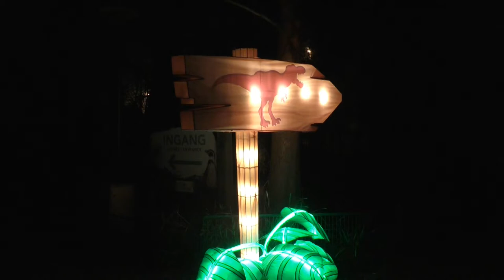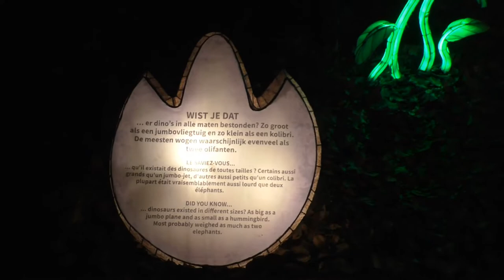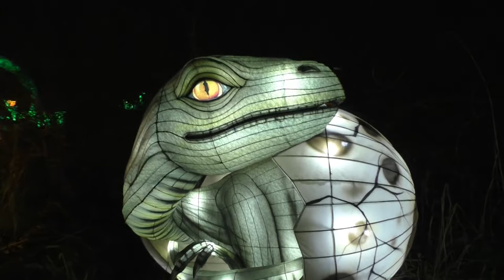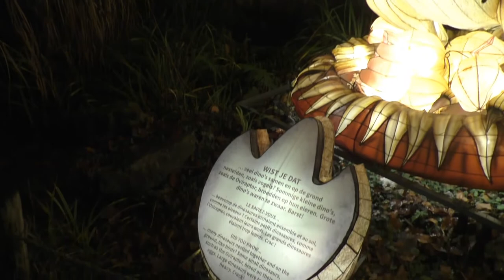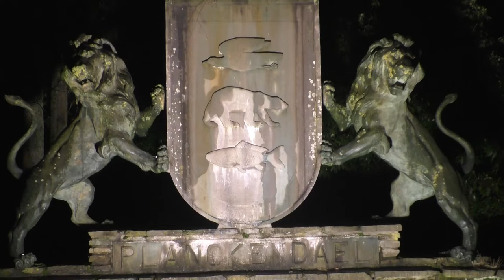Zoo Planckendael, Dinolights (2021)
Voor het eerst in lange tijd is er terug een avond-evenement in Planckendael, ditmaal de Dinolights. Na de valse start door de lockdown in het najaar van 2020 door Covid, kwam tijdens deze feestdagen de echte start.

We lopen kort doorheen een donkere maar rustige dierentuin... op zoek naar diverse dino's. Het pad is alvast duidelijk verlicht. ;)